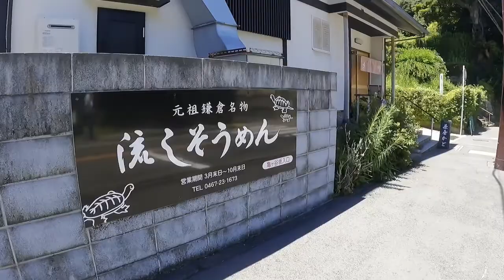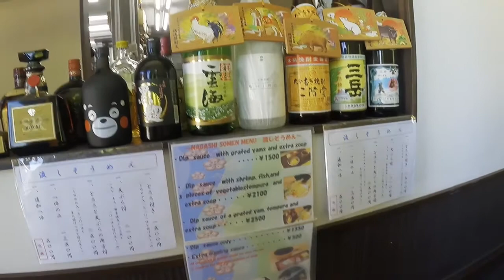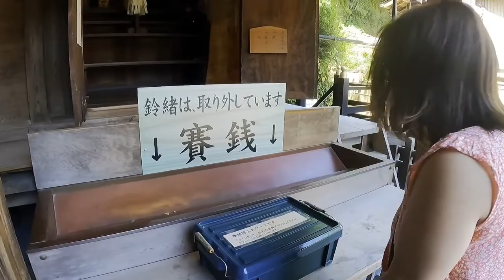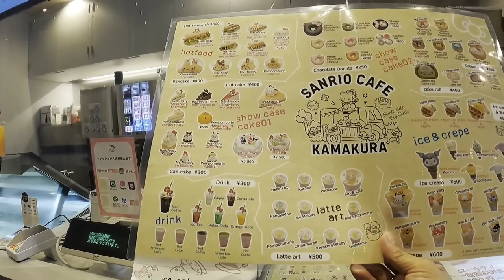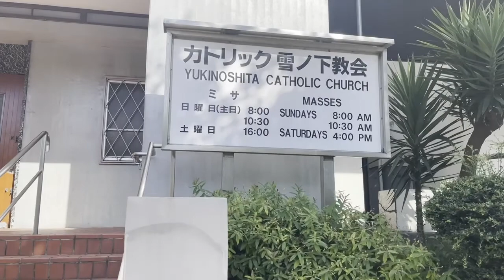A Day In Kamakura On My Birthday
Kamakura is the closest (go to) tourist destination from Yokosuka. It is a town with dozens of temples and shrines.  And the most recognizable great Buddha. So I decided to spend my birthday in Kamakura to also is experience the noodles that would go through the bamboo since we Filipinos believe to have some noodles on your birthday for long life. For so many times I have been to Kamakura their are still a lot of places to see in the place. I hope you will enjoy watching just as how I was enjoying and having fun on my birthday. Thank you!